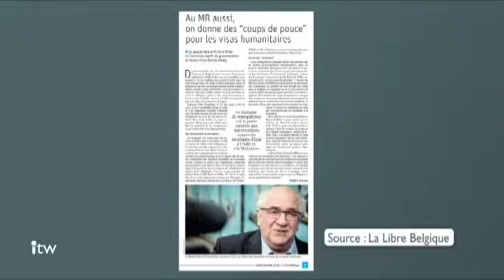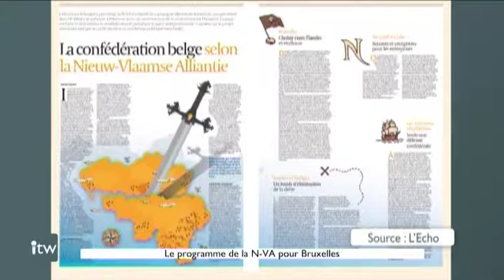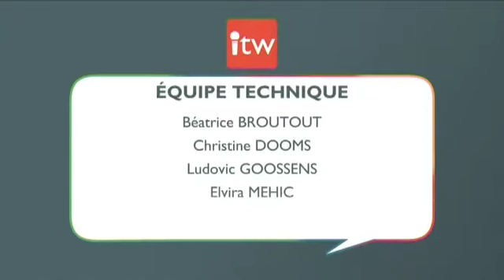L'Interview - Cieltje Van Achter (N-VA) - 22/01/2019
Cieltje Van Achter (N-VA), députée bruxelloise et vice-présidente de la N-VA, a répondu aux questions de Jean-Jacques Deleeuw, dans L’Interview ce mardi sur BX1.